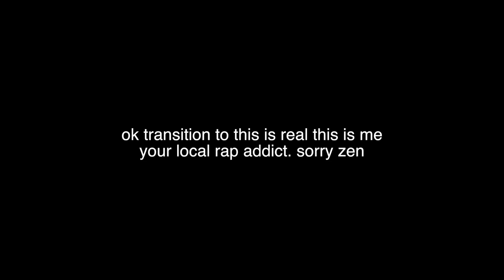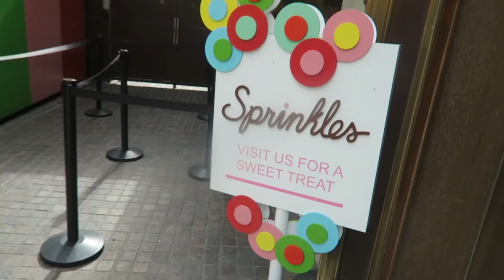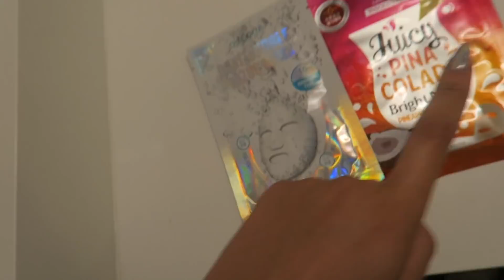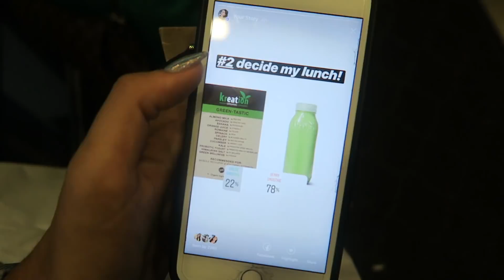My Instagram Followers Control My Life Extreme Edition Spent $35,000?!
My Instagram Followers Control My Life Extreme Edition Spent $35,000?! Ive seen other youtubers do a ton of videos like this!! I legit had this idea and then I saw Katie Betzing do it first ahhh! Shoutout to you girllll hahaha! If I should do more Instagram followers control my life videos or do Instagram followers control my slime let me know

ENTER TO WIN MACBOOK PRO!!!

♥ Twitter➜ @nicholejacklyne

♥ Instagram➜ @nicholejacklyne

♥ Snapchat➜ nicholesloan

♥ Musical.ly➜ @nicholejacklyne